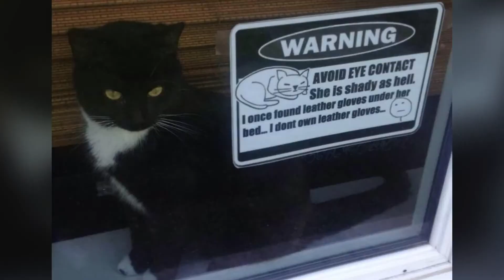Happiness in heaven